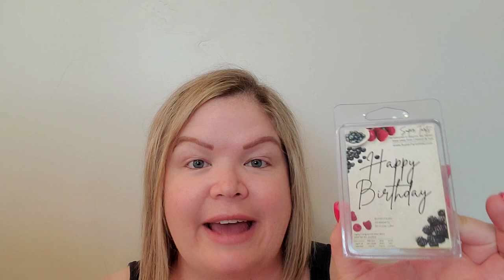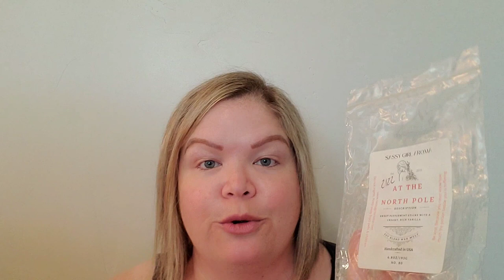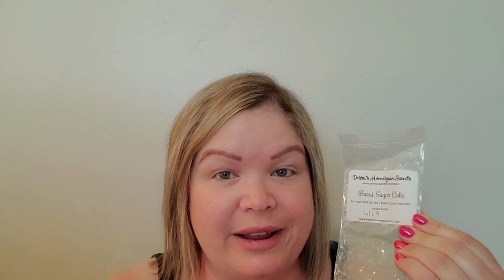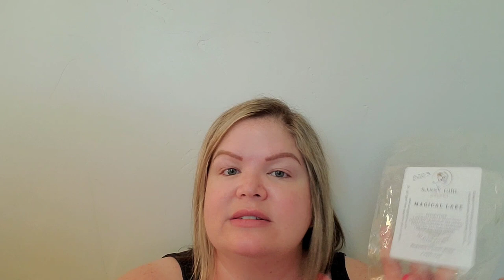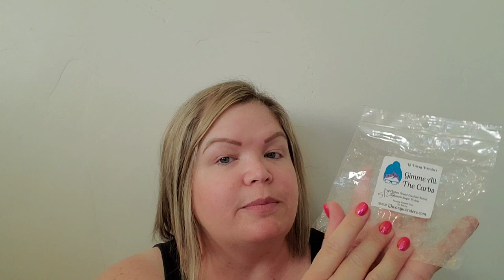Weekly Wax Empties | July 9th to 29th | Impressions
My Instagram is books_and_bright_wax